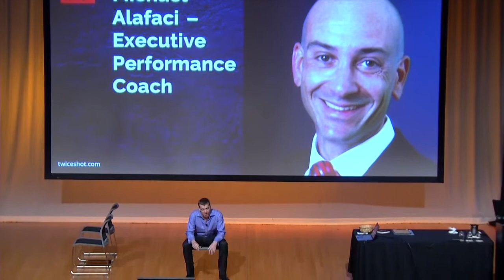'Attitude, Decision, Action and Achieving Your Dreams' – PTSD Forum Keynote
Shortly after being ambushed on duty, shot in the face and shoulder,

As a Constable in the Queensland Police, Daryl was on a routine callout when he was ambushed and shot in his face and shoulder. Suffering critical injuries and significant blood loss, he drew his firearm and began searching for the gunman. For his actions Daryl was awarded the police service’s highest award for bravery. The award, acknowledgments and accolades did not stop him from being affected by the full fury of post-traumatic stress disorder (PTSD). Listen to Daryl talk about the effects of PTSD, the day his thoughts turned to suicide, and one of the most courageous decisions he made in his life, which sets an example for other suffers of PTSD.